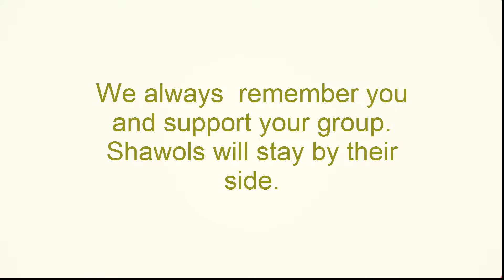A Year Anniversary of Jonghyun Dead...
I'm sorry for my mistake in this video because it's my first time make video and learned about it. I've tried to do it for a few hours. Hope you guys understand.